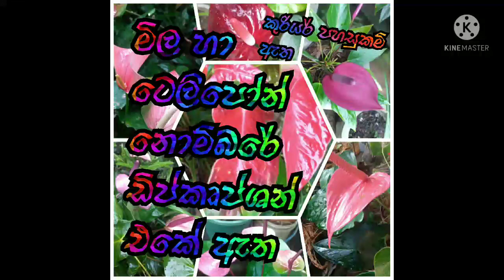anthurium # ඩිලිවර් පහසුකම් ඇත